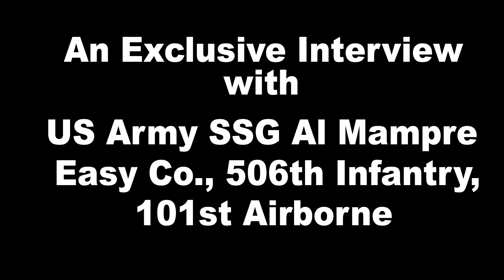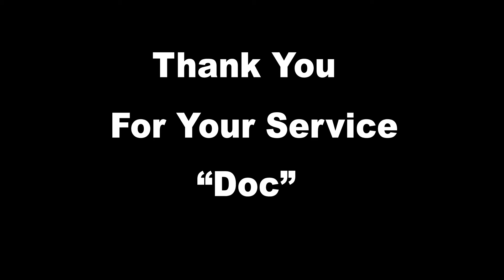Al Mampre - One Of The Few Remaining Band Of Brothers Soldiers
Steffan Tubbs interviews Army SSG Al "Doc" Mampre formerly of Easy Company, 506th Infantry, 101st Airborne Division - most known as "Band Of Brothers" as he approaches his 97th birthday. Al was Guest Of Honor at The US Bomb Technician Association meeting in Denver this week.